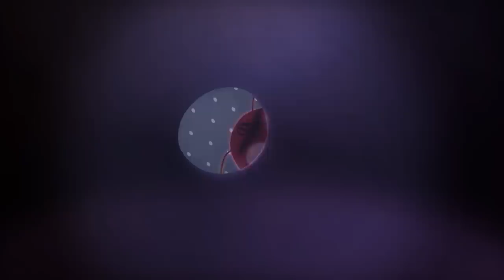LARVA - BUBBLEGUM | 2017 Full Movie Cartoon | Cartoons | Comics | LARVA Official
Red finds some gum and won’t share so Yellow is forced to take horrific measures to get it for himself.

"A chewed gum falls down to the hole where Red and Yellow leave.
 Red thinks it is dirty but, Yellow can do so many funny things with it.
 Red gets finally interested to the Gum and tries to get it but……"

Yellow finds a chewed-up gum. He eats it until he sees Red stuck in it. They end up stuck in the gum together. How can they tear it off them?

🐌 THE CHARACTERS 🐌
💛 Yellow 💛